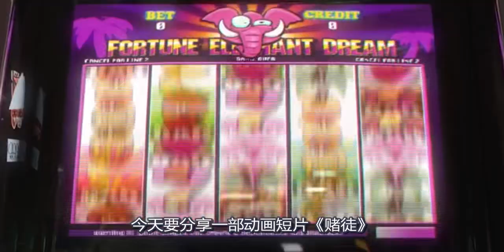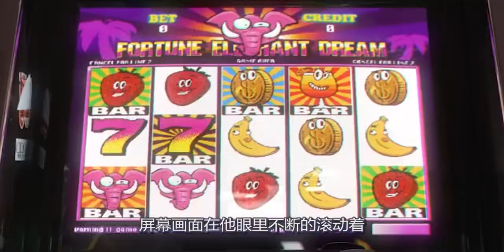男子玩老虎机，不一会就把家产输光，然而绝望时捡到最后一枚硬币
电影、影视、科幻片、动画短片、脑洞片